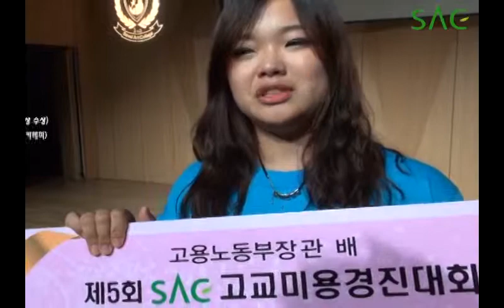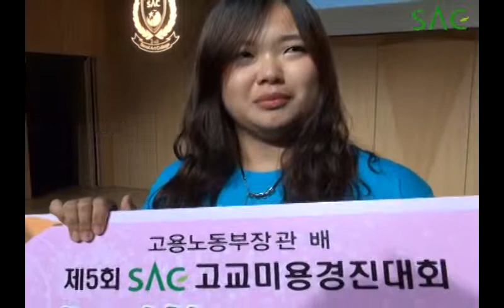[싹튜브] 서울종합예술학교 SAC 고교미용경진대회 촬영 스케치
[싹튜브] 서울종합예술학교 고교미용경진대회 촬영 스케치
미래의 뷰티 예술계의 샛별들에 향연 감상해보시죠^^

서울종합예술학교 공식영상 채널 싹튜브 구독 추가 GoGo!